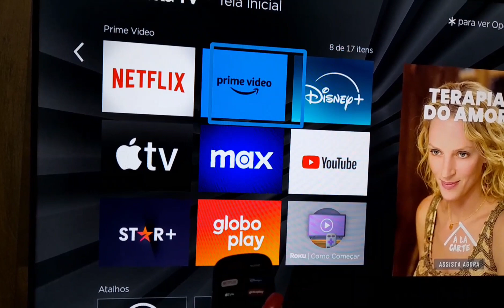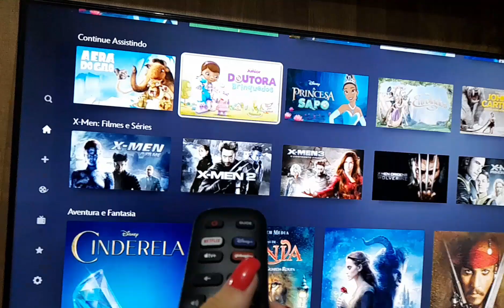Rotina da Tarde da minha Bebê Reborn/Fez xixi no Sofá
Rotina da tarde da minha bebê reborn
bebê reborn